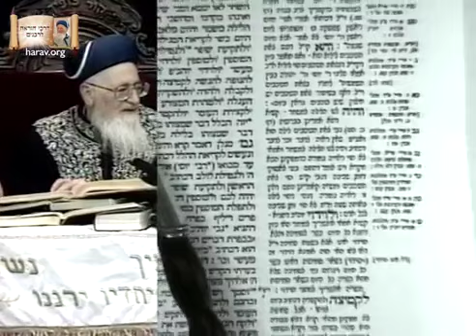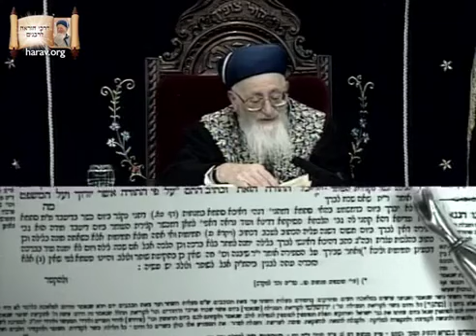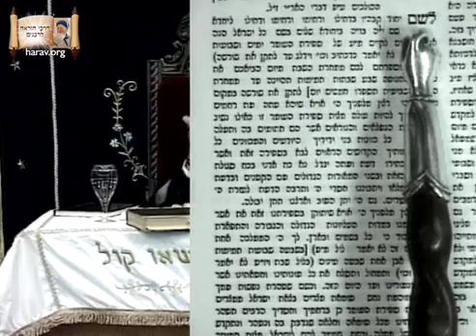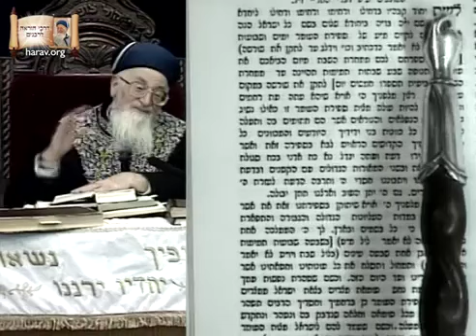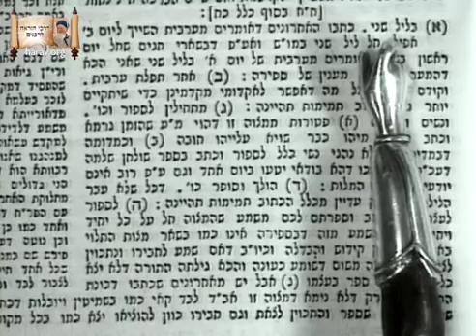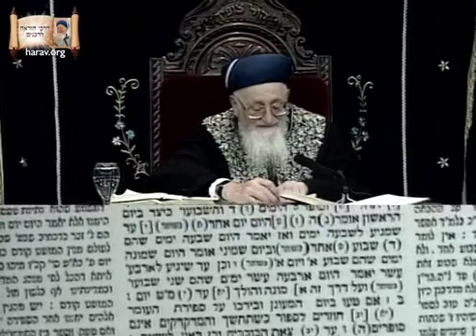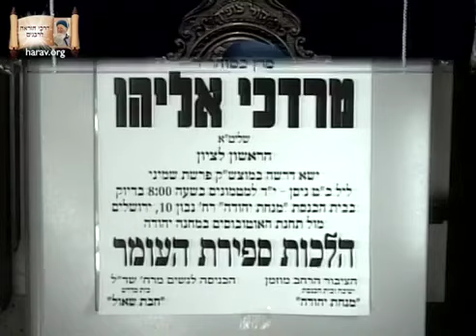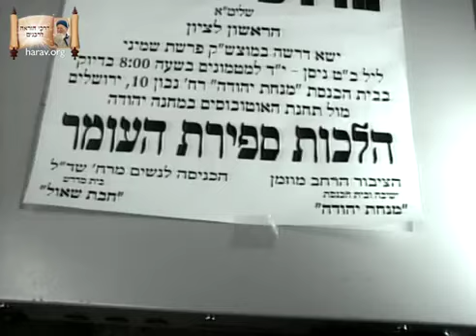קול צופייך תשסא כג ניסן פרשת שמיני הלכות ספירת העומר מרן הרב מרדכי אליהו 192